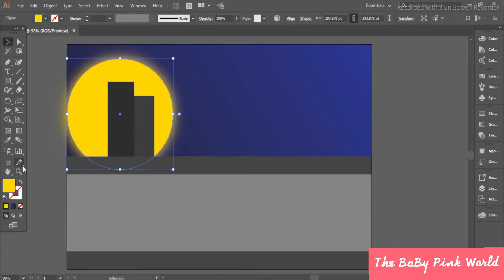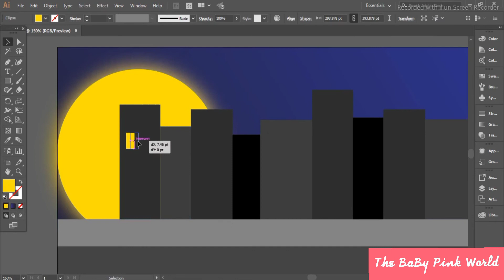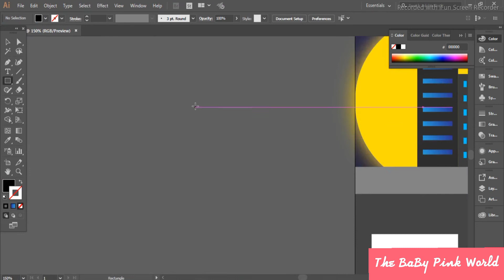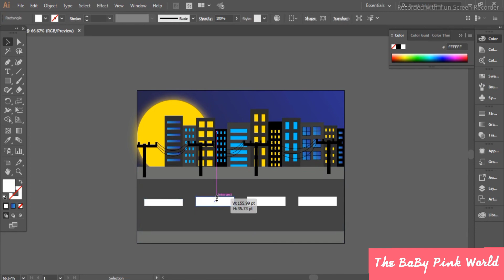Road | Easy Illustration | Speed art | Subscribe For More | The BaBy Pink World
𝙈𝙮 𝙁𝙖𝙫𝙤𝙧𝙞𝙩𝙚 𝙏𝙝𝙞𝙣𝙜 𝙏𝙤 𝘿𝙤 𝙄𝙨 𝙏𝙤 𝙂𝙤 𝙒𝙝𝙚𝙧𝙚 𝙄'𝙫𝙚 𝙉𝙚𝙫𝙚𝙧 𝘽𝙚𝙚𝙣.

Assalaam O Alaikum everyone!! 🙋‍♀️

-The BaBy Pink World